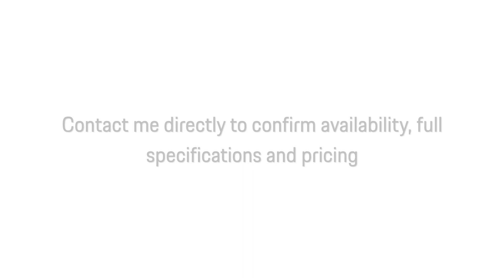NEW 2023 Porsche 911 GT3 Touring | Exclusive Manufaktur Interior | INTRO